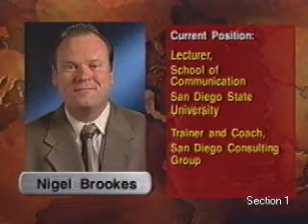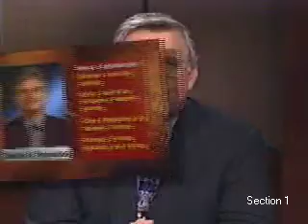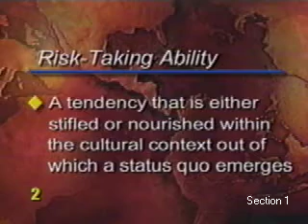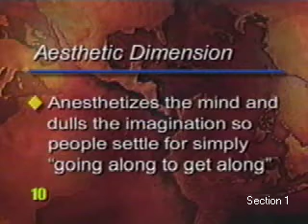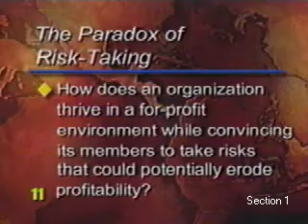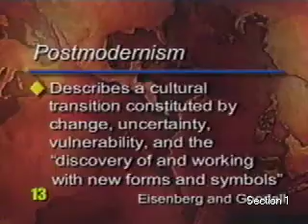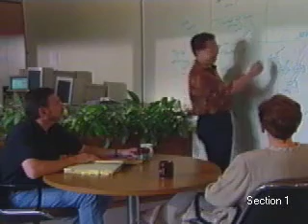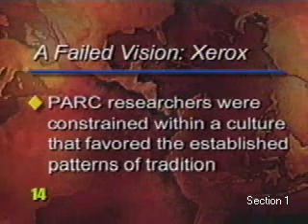The Art and Culture of Risk-Taking: Systems Considerations and Functional Optimization (Part 1)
Introduction

The Art and Culture of Risk-Taking: Systems Considerations and Functional Optimization

Presenters: Nigel Brookes
Daniel Hopwood
Richard Page

Identifying risks and anticipating negative outcomes at an individual, organizational or community level is increasingly a challenging proposition given the changing and globalized nature of our society today. But successful leaders and decision-makers almost by definition are effective risk-takers. They all belong to a club that has mastered the art and culture of calculated risk management and optional resource allocation.

This motivating videoconference will present and analyze the competencies of a good risk-taker, the tools and techniques used to manage risk, including audit programs, critical assessment and organizational continuity plans. The invited speakers will also review key issues of costs, human resource training and specialized crisis assistance all successful organizations need to consider to minimize their liabilities and maximize their capacity to react to internal and external crises and contingencies. Functional optimization also includes health, safety and bio-psycho-social care of human resources to reduce stress, disease and conflict in the workplace. Crisis and emergencies are almost always a direct result of human error and conflict. A new more individualized and customized care approach is proposed to enhance productivity and minimize organizational risk.